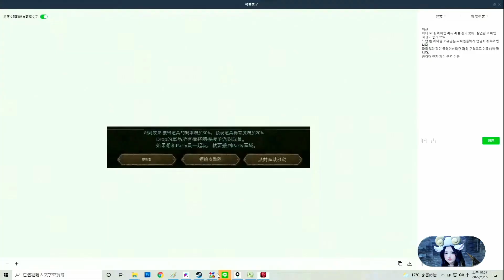惡月十三| UNDECEMBER | 組隊與好友功能 團練功的設定方法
遊戲名稱 十三月
遊戲名稱 十二月
GAME NAME:UNDECEMBER
게임 이름:언디셈버
遊戲上市 2022/1/13
遊戲創紀錄 -1 上市立刻維修30小時
遊戲創紀錄 -2 事前預約突破300萬
遊戲語言 韓文

十三月 鼎天高玩的配置 透明公開 不黑箱 不像某些站樁大作 看不到排行的裝備與配置